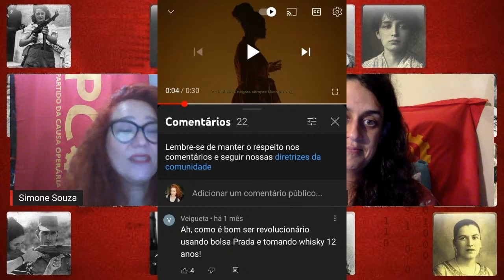O identitarismo protagonizado por Djamila Ribeiro | Momentos do TV Mulheres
Programa organizado pelo Coletivo Rosa Luxemburgo, o coletivo de mulheres do PCO.